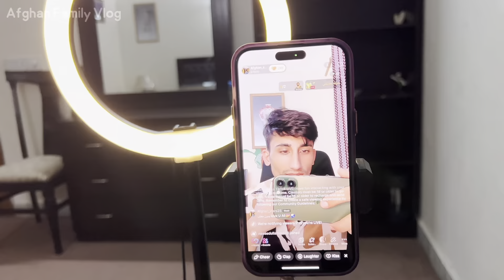۲۴- ساعت با ما 🕑